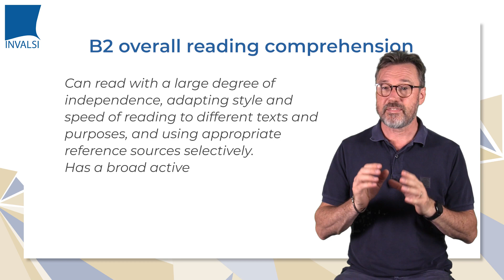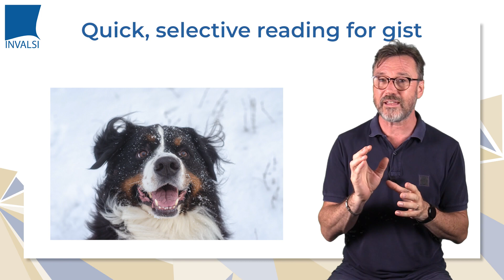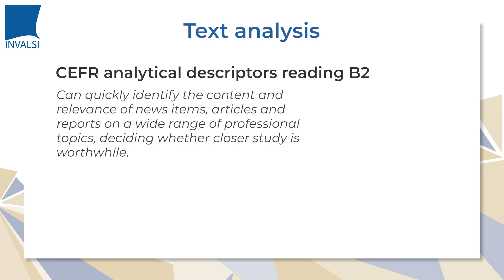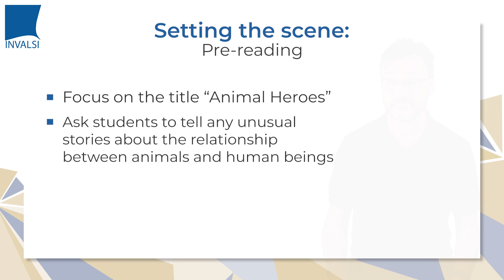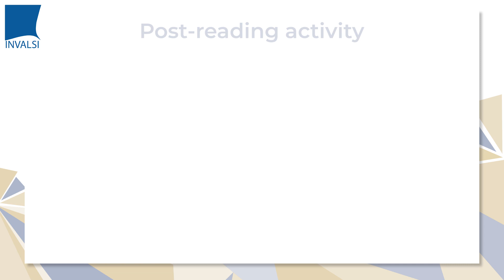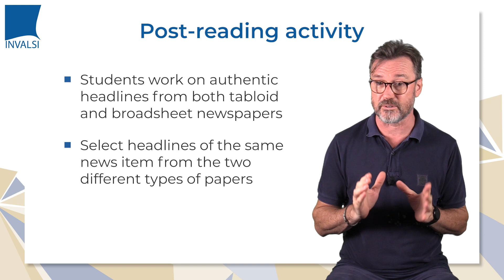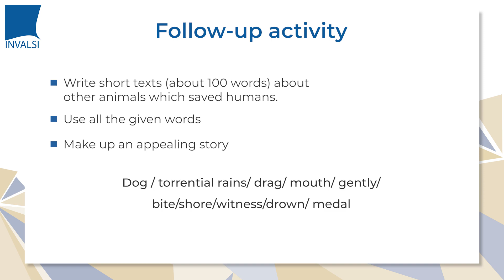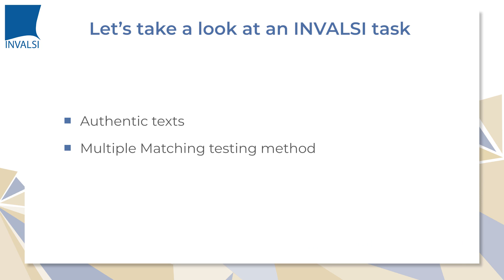Reading B2 - Animal heroes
00:00 Introduction
00:39 CEFR
04:32 Pre-reading activities
05:55 While reading activity
06:49 Download Text + While reading activity
06:56 Features of headline language
07:56 Post reading activity
08:20 Further activities - Integrated skills
09:29 Download follow-up
10:33 INVALSI task
11:47 Download INVALSI task